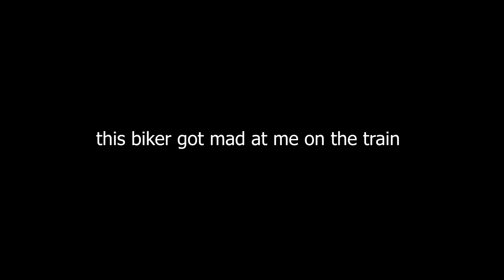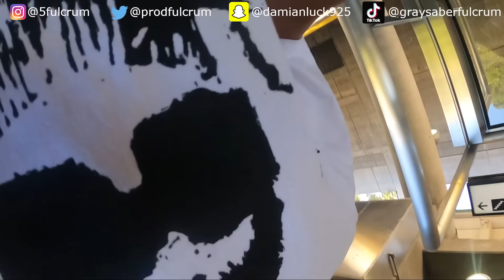THIS BIKER GOT MAD AT ME ON THE TRAIN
whats good yodie family i hope you guys enjoy todays yodie land episode! basically i was just chillin with my animation on the train and this biker got mad at me. i didnt even realize he was upset until the day later when i was editing i thought he was just joking around. but naaa fr this biker got mad at me on the train. maybe he was upset cause i offered him the animation but i honestly didnt expect him to wanna smack it. and yodie family its a animation in my hand so its not like he couldve actually smacked it frrrrrr. but naa fr would yall share woodjamen with a stranger? i would give strangers penjamens and stuff and let them keep it but this is my personal u feel me? i love every single one of you guys. FULCRUM COME IN. YUUUUUUUUUUUUUUUUUPPPPP. YODIE GANG!